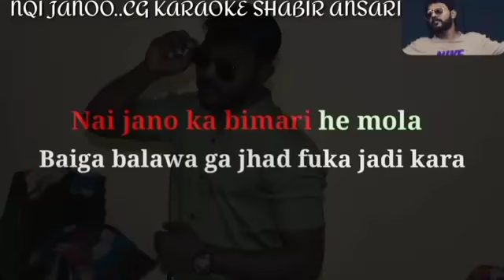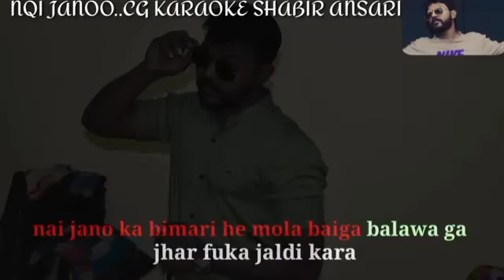Nai Jaano ka Bimari cg song Santosh & Rain -pooja